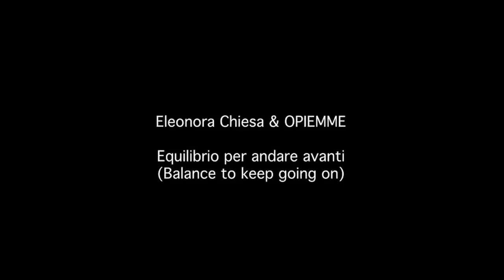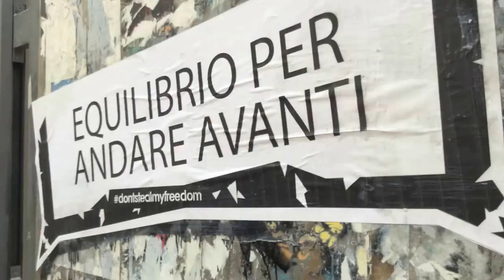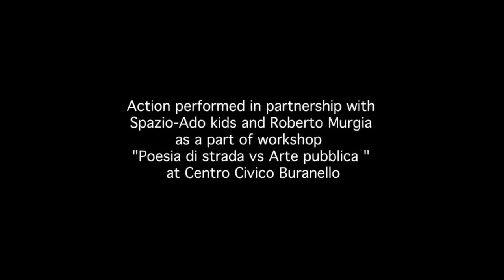Balance to keep going on - Poesia di strada vs Arte pubblica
Balance to keep going on / Equilibrio per andare avanti
Public art work by Eleonora Chiesa & OPIEMME

Video editing and music
Yel Bosco

Photos
Viktorija Gedraityte

Spazio-Ado kids and Roberto Murgia
as a parto of workshop " Poesia di strada vs Arte pubblica"
at Centro Civico Buranello

Largo Gozzano,
Genova Sampierdarema
Italy 2016